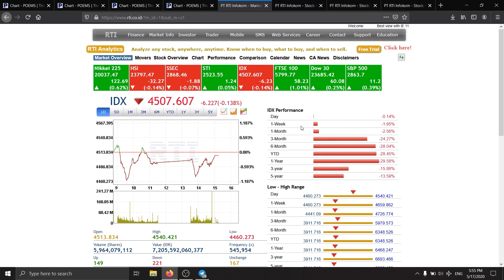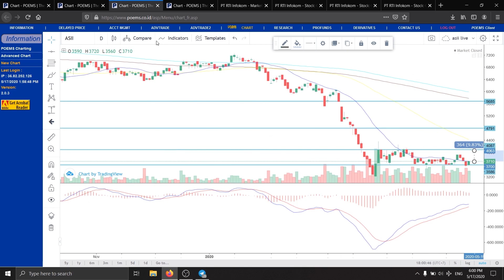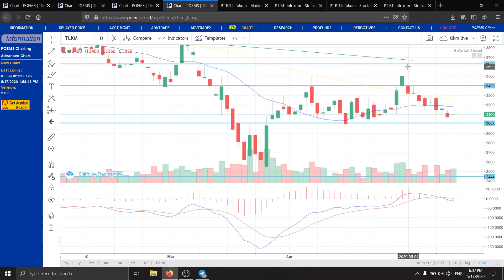Potensi arah saham HM Sampoerna